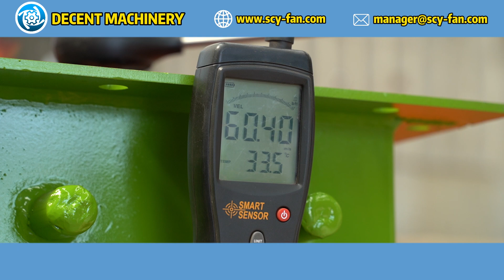How does decent machinery address concerns about motor overheating in their fans?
Discover how Decent Machinery addresses concerns about motor overheating in their fans. Our fans are equipped with advanced cooling systems and robust designs to ensure reliable performance and prevent motor overheating. With precise engineering and high-quality materials, Decent Machinery's fans provide optimal ventilation and durability in demanding environments. For more detailed information, visit our official

We are here to support you with all your ventilation needs!